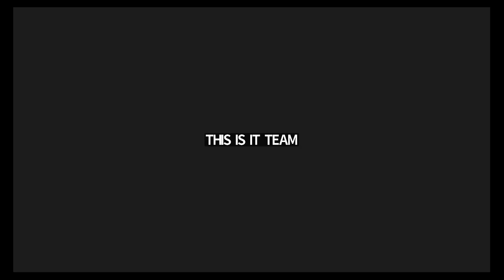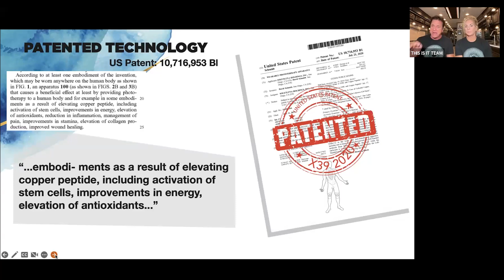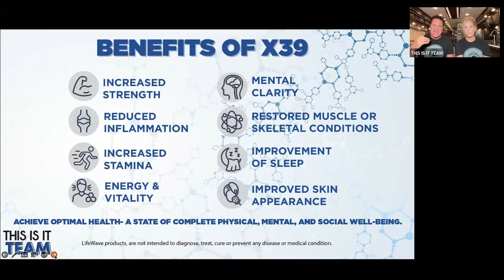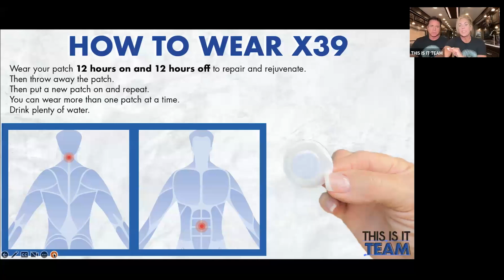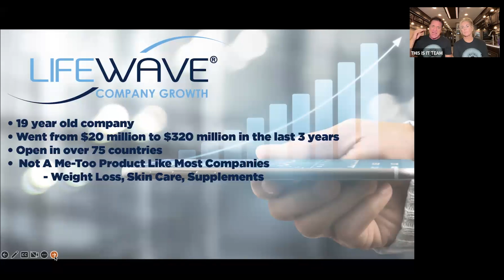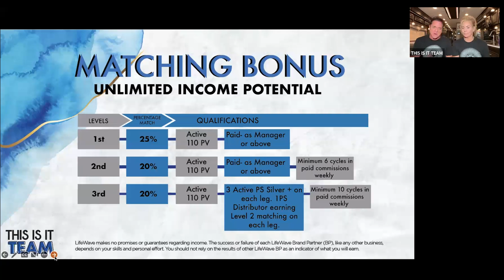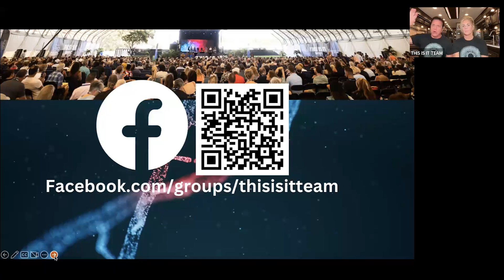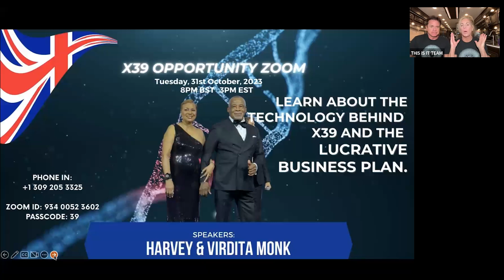X39 Launch Zoom | Steve & Gina Merritt | October 25, 2023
Your Best Year Ever Virtual Event:
Position Yourself To Win Big In 2024!
This Is It team is proud to bring you Your Best Year Ever virtual event. You and your team will get energized, informed and equipped to make this Your Best Year Ever!